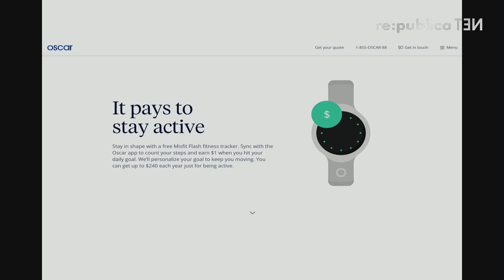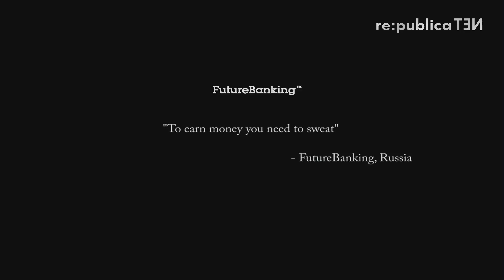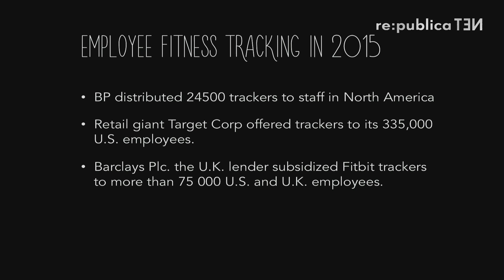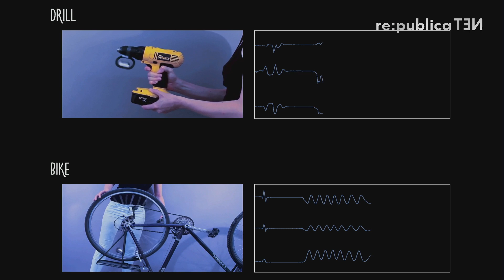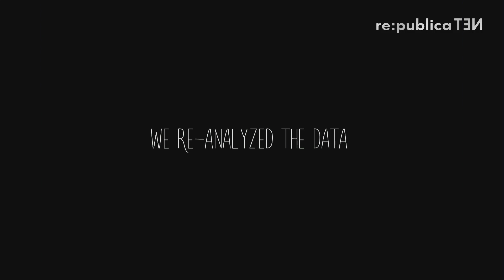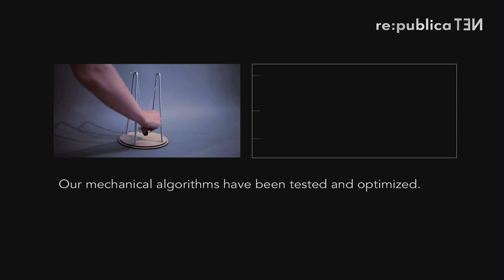re:publica 2016 – Tega Brain, Surya Mattu: Unfit Bits: Free Your Fitness from Yourself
Unfit Bits outlines techniques for generating the fitness datasets of your choice as logged by common wearable technologies. These everyday techniques enable you to qualify for insurance discounts and financial rewards even without the lifestyle to match. Our new range of fitness devices and DIY fitness spoofs empower you to create the walking datasets of your choice, without actually having to share your personal data. Free your fitness. Free yourself. Free your fitness from yourself.